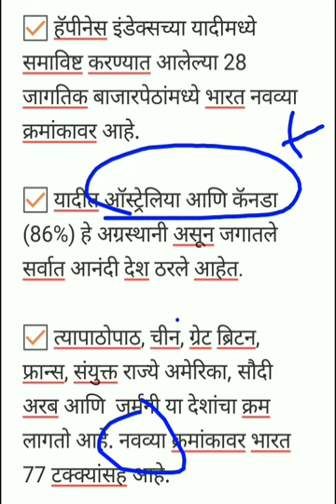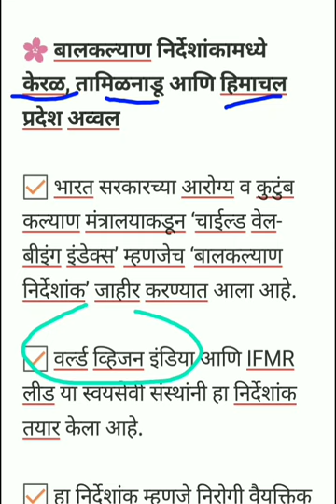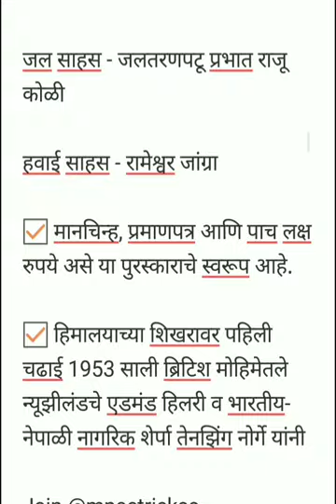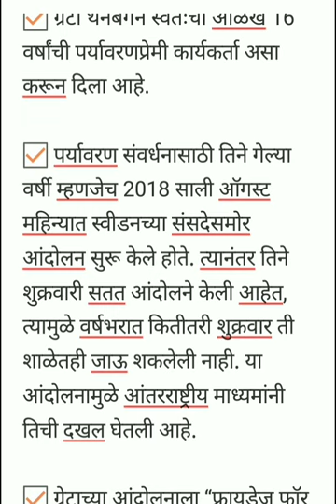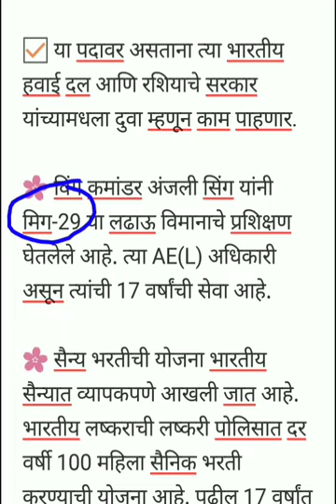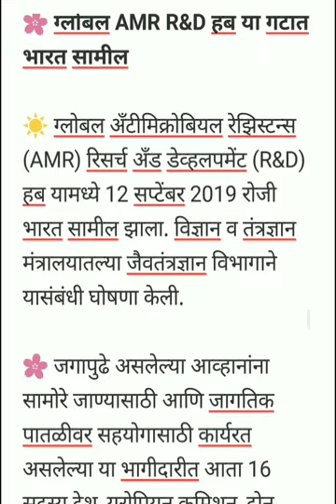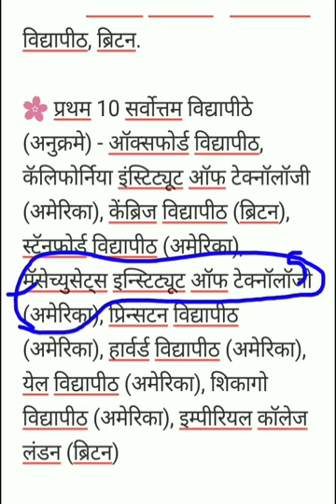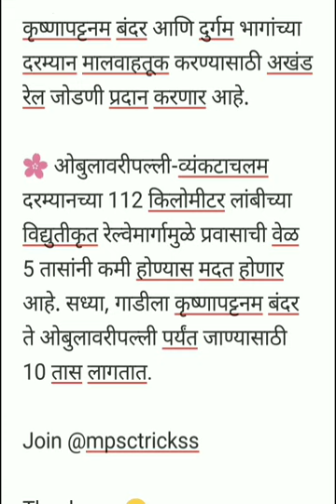Mpsc - राज्यसेवा, कम्बाइन 2020 चालू घडामोडी भाग 5 / Rajyaseva and combine 2020 current affairs